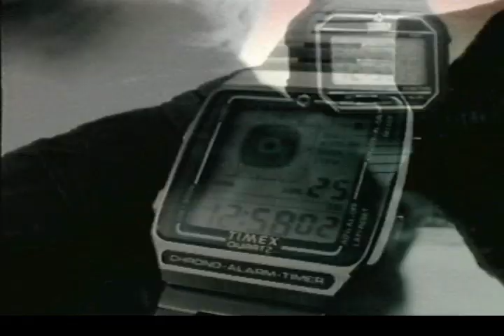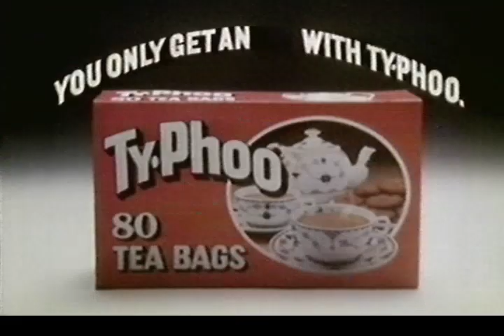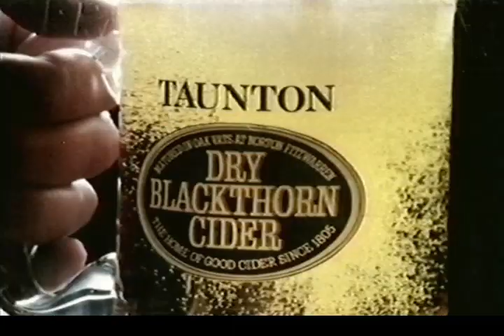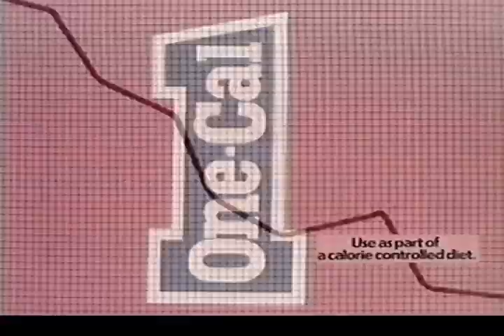ITV Central region Commercials and Continuity plus 3DTV intro 05/12/1982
Commercials during a screening of the Benny Hill short film "The Waiters" plus an intro to the special screening of 3D film "Fort Ti" on Sunday 5th December 1982.